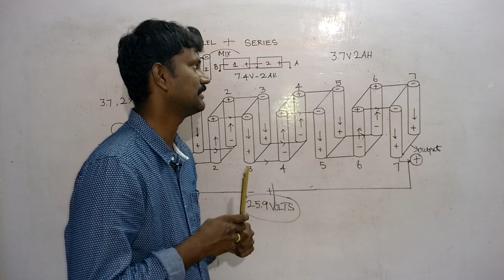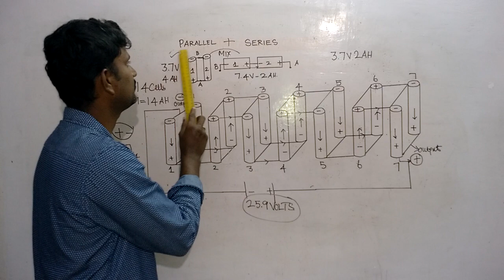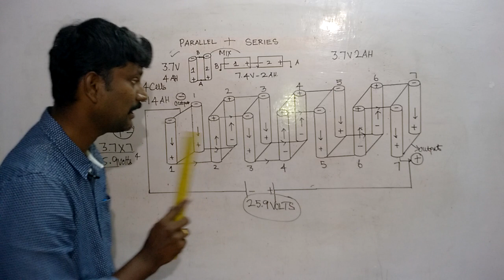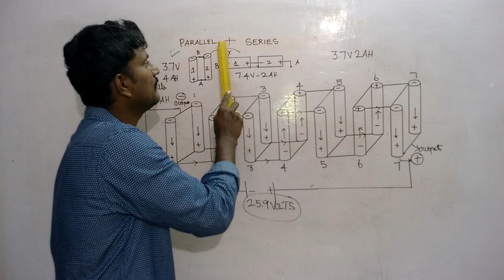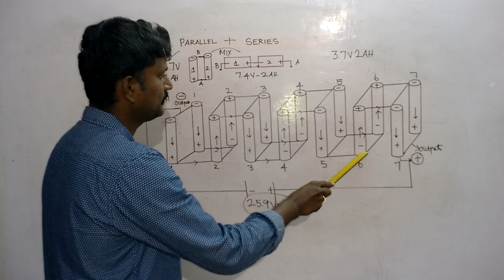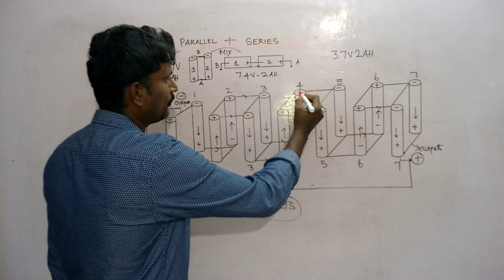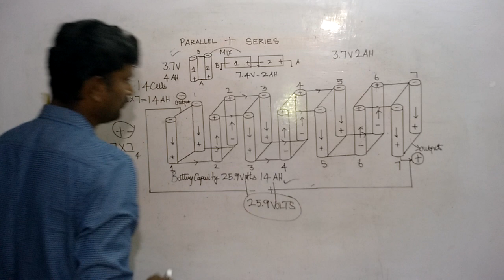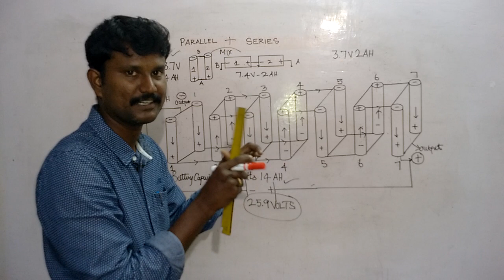lithium ion battery making at home TAMIL part -1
Angel Broking

Aliceblue